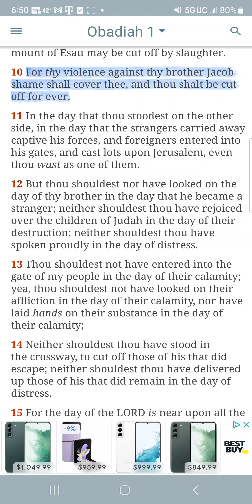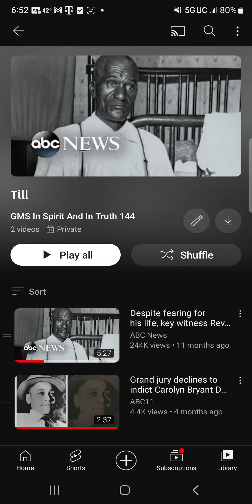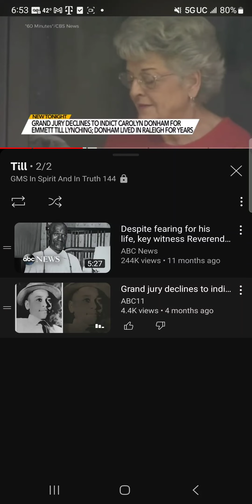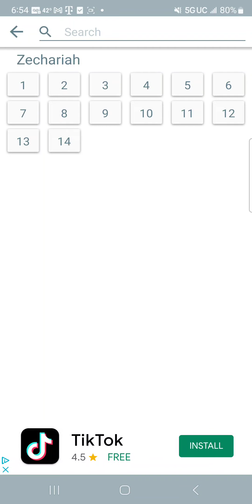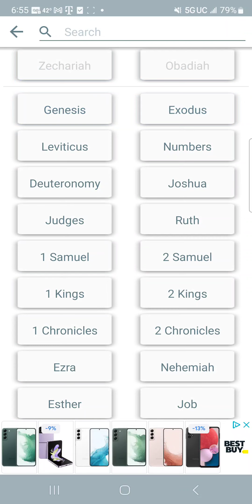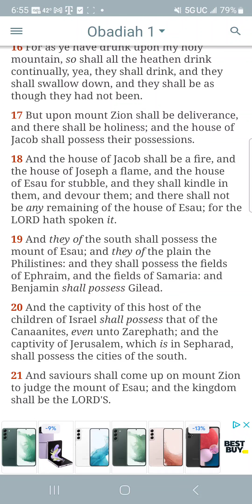Intransit 12/14/2022: For Thy Violence Against Thy Brother Jacob! Emmitt Till Murder! Movie 🎬 Till.